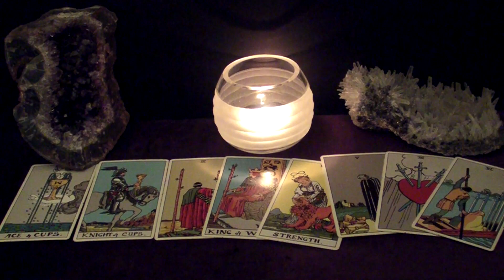TAURUS - January 2021 "BEWARE" Tarot Reading